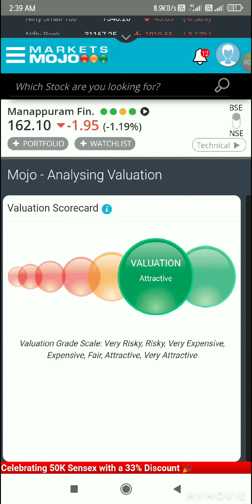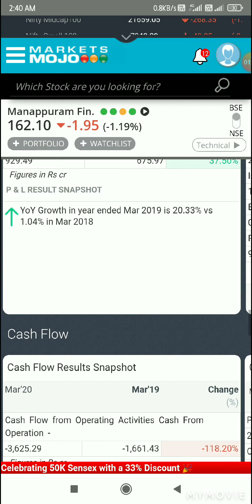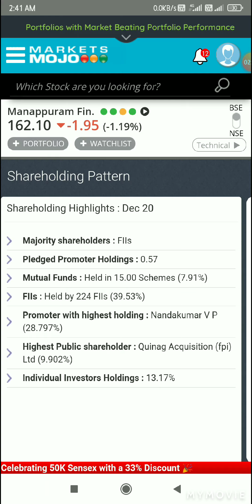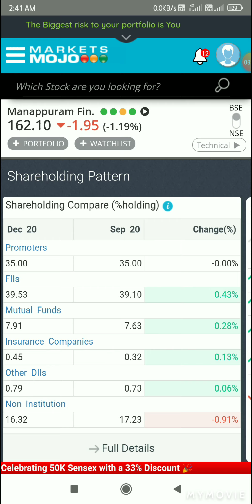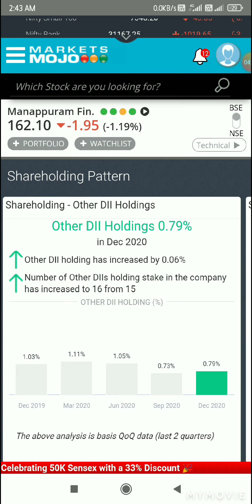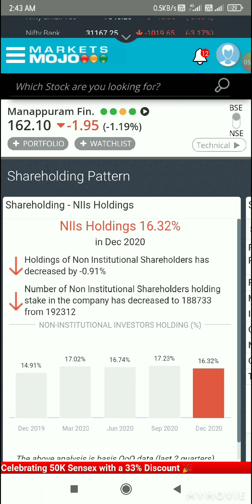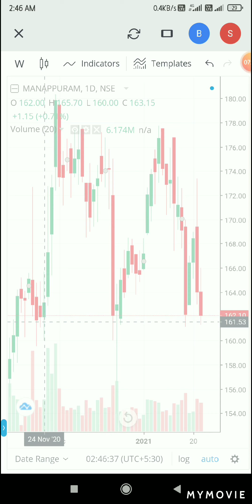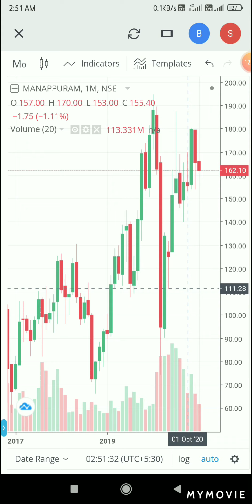Manappuram Finance Ltd | Long Term And Short Term Best Profit | Multibagger Stock 2021